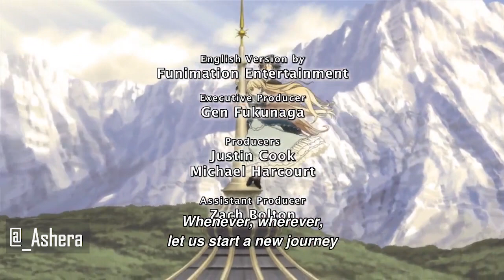【AMV】 Gosick『Unity』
Anime - Gosick
Episode Used - Episode 16  to Episode 24

Music Used
Gosick ending theme 2 - unity by Lisa Komine